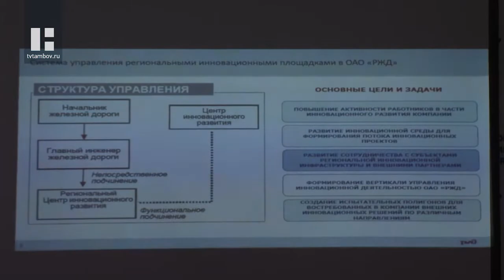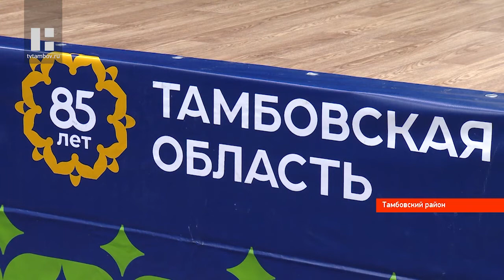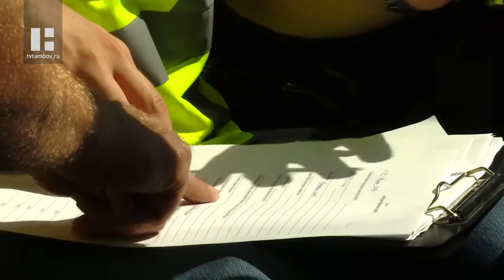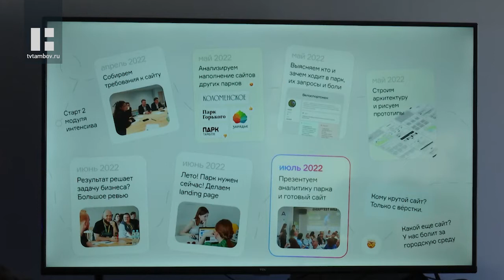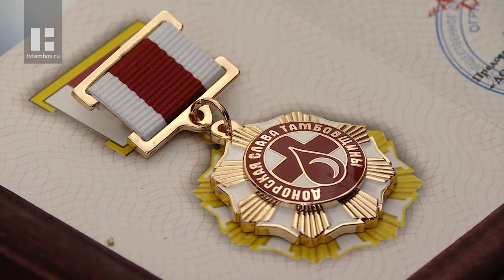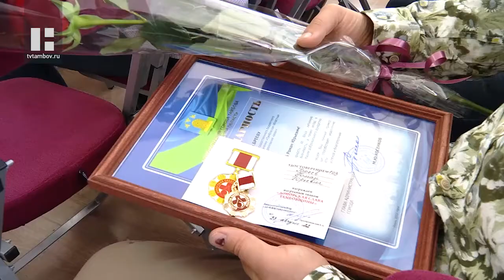«Область новостей». Выпуск 24.08.22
Главные темы:

Развитие промышленного потенциала Мичуринска, строительство нового железнодорожного вокзала наукограда и запуск автобусных маршрутов до него из Тамбова. Эти и многие другие вопросы во время своего визита в Мичуринск обсудил с жителями врио главы администрации области Максим Егоров.

Промышленникам региона предлагают сотрудничество с представителями Юго-Восточной железной дороги. Направления взаимодействия стороны обсудили на встрече в областной торгово-промышленной палате.

Максим Егоров провёл встречу с активом посёлка Строитель. Врио главы администрации Тамбовской области обсудил с жителями актуальные вопросы, касающиеся населённого пункта.

Ремонт дороги улицы Советской на участке от Максима Горького до Комсомольской площади должен завершиться до октября. Успеют ли дорожники в срок, и какого качества асфальт уже успели положить?

С 22 по 31 августа на территории региона проводится 3 этап всероссийской оперативно-профилактической операции «Мак». Накануне сотрудники полиции уничтожили очаг дикорастущих конопли в Притамбовье.

В Тамбовском районе вновь обсудили перспективы образования с сельскохозяйственным уклоном. Тему подняли в рамках третьего форума агрошкол России. На примере регионального центра агробизнес-образования в Татаново представители школ, вузов и научных центров из 40-ка регионов страны познакомились с моделью современной сельской школы, чтобы распространить опыт на другие учреждения.

В Тамбове студенты дизайн-интенсива Державинского университета и студия веб-дизайна Everest презентовали сайт Парка «Дружба». Этот проект – один из первых в регионе, он направлен на формирование дизайн-кода города в сети.

В тамбовском молодёжном театре чествовали горожан, которые спасают чужие жизни. Благодарственные письма и награды получили десятки постоянных доноров и целые коллективы предприятий.

В Тамбове завершился городской турнир по мини-футболу. Разные районы областного центра представляли 7 дворовых команд. Финал турнира проходил на площадке в парке Победы.